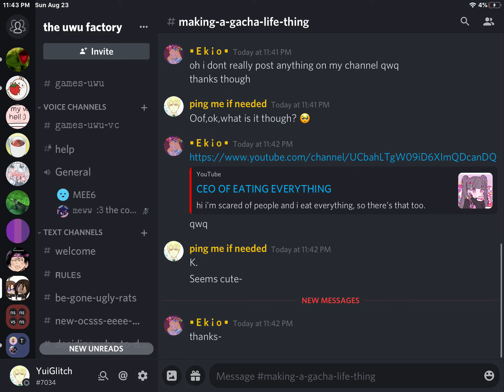SHOUT OUT! | Read description.